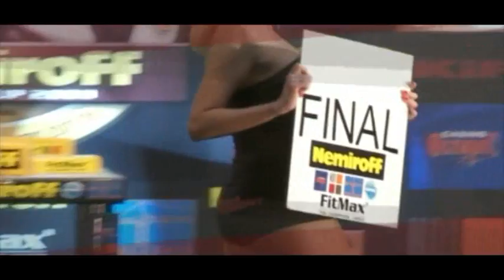Nemiroff World Cup 2010 trailer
ZlotyTur  ゾルティー